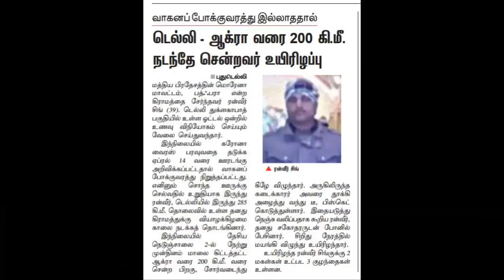FLASH NEWS FOR DEAF30th MARCH 2020#290